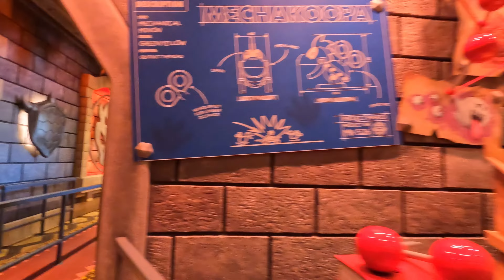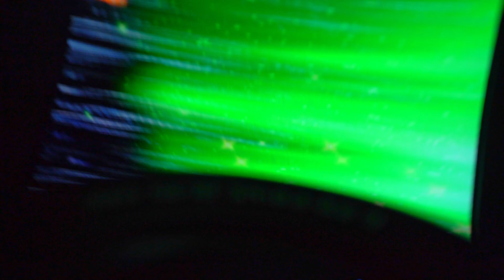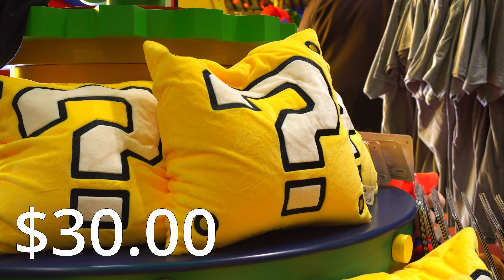Super Nintendo World at Universal Studios Hollywood - Mario Kart, Walkthrough, Food & Merch [4K POV]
Super Nintendo World is now open for previews at Universal Studios Hollywood! Here is a tour of the area from my first visit, as well as a ride on Mario Kart: Bowser's Challenge (6:56), a look at the merchandise (14:14) and the food (17:24) in the land. I'll be visiting more in the coming weeks to document everything in this exciting section of Universal!

0:00 Super Nintendo World
1:57 Mario Kart Queue
6:56 Mario Kart: Bowser's Challenge with AR Glasses
11:48 Super Nintendo World Walkthrough
13:00 Meet Mario & Luigi
13:45 1UP Factory Merchandise
15:16 Super Nintendo World Sights & Sounds
16:26 Toadstool Cafe - Super Mario Food
18:02 Exiting Super Nintendo World

Filmed January 18, 2023 at Universal Studios Hollywood in Los Angeles, California.